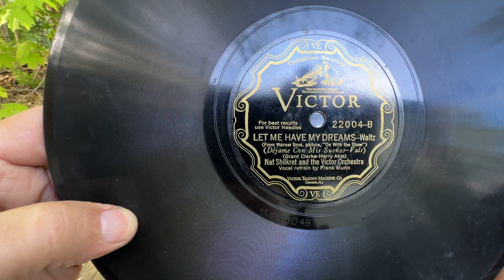Victor Victrolas VV – 35 # 47492 playing again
The motors been serviced, the main spring has been replaced with a new one, various things have been fixed and adjusted. Reproducer has been rebuilt. This machine is back playing again.